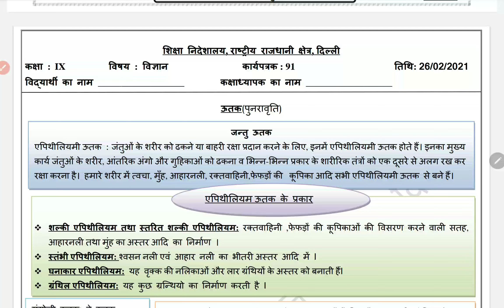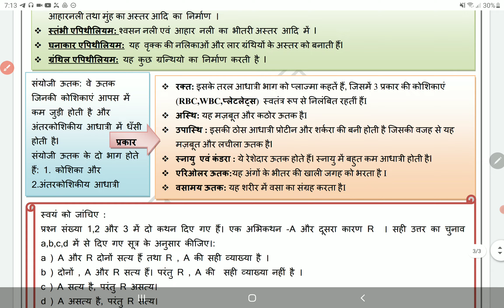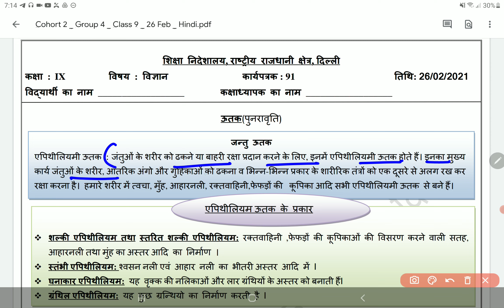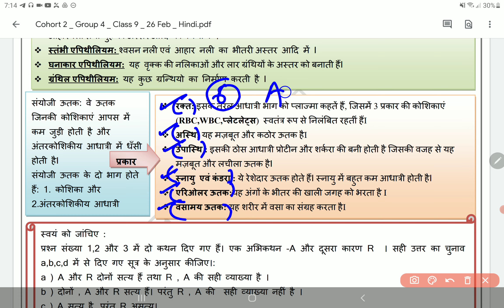Class 9 Science worksheet 91 Hindi medium 26 February | 9TH Science worksheet 91 26 Feb